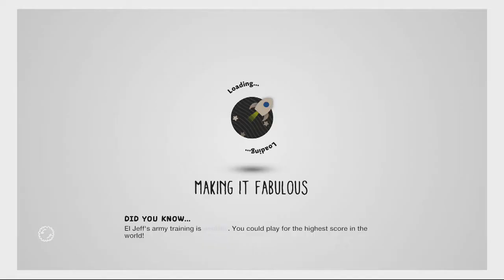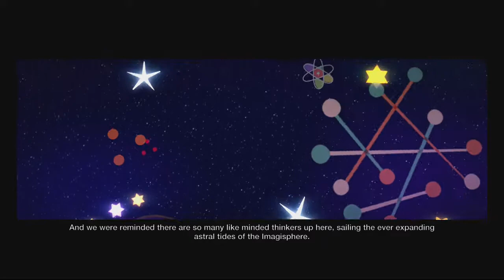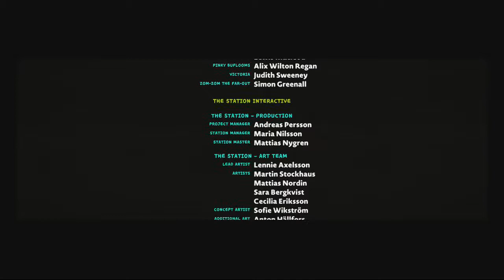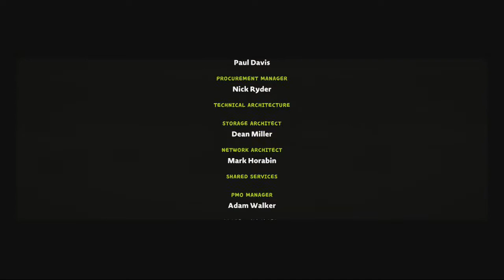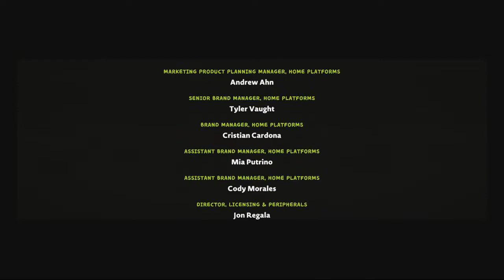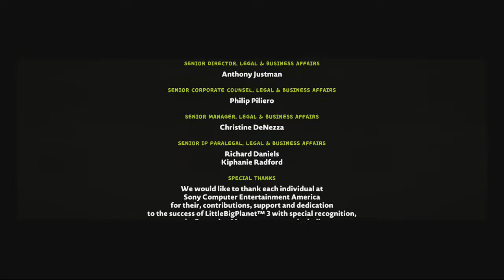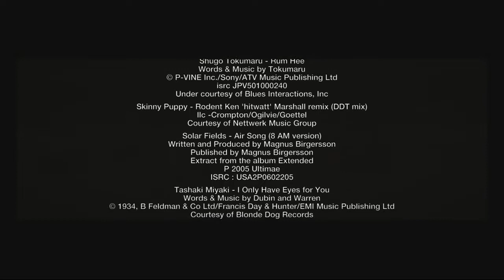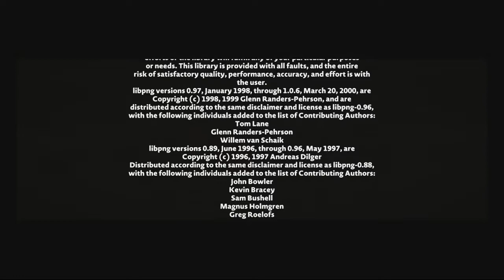LittleBigPlanet 3 Playthrough pt19 (Final)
This is my playthrough of "LittleBigPlanet 3".